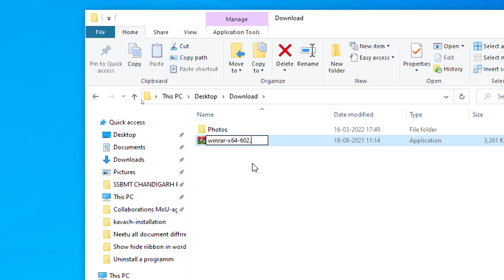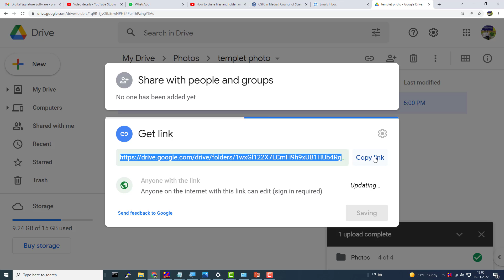How to share files and folder and software through gmail or google Drive?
How To Send Software Through Gmail